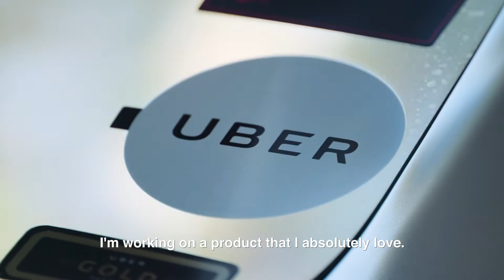Alumna Jenna Hannon finds her joy at Uber USA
AUT alumna Jenna Hannon is now the Growth Marketing Manager for Uber USA. She studied Marketing at AUT and was able to use these valuable skills in San Francisco, which landed her a role at Uber. One of her highlights at Uber is working with people across the world on a daily basis.